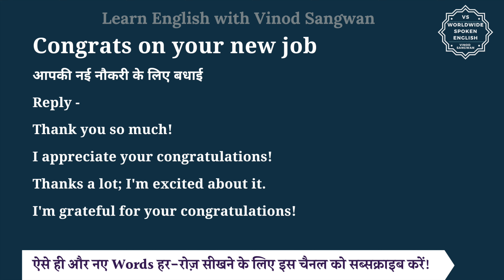Congrats on your new job meaning in Hindi | Congrats on your new job ka matlab| English to hindi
इस वीडियो में आप Congrats on your new job का हिंदी में मतलब समझेंगे और साथ में Congrats on your new job का pronunciation भी सीखेंगें यानि की आप Congrats on your new job के अर्थ के साथ साथ ये भी सीखेंगें की Congrats on your new job को कैसे बोले या Congrats on your new job को बोलने का सही तरीका क्या है |

तो बस एक मिनट में सीखिए Congrats on your new job को|
Let’s learn Hindi Meaning of Congrats on your new job in detail.

Congrats on your new job का हिंदी में अर्थ होता है
आपकी नई नौकरी के लिए बधाई

Reply -

I appreciate your congratulations!

Thanks a lot; I'm excited about it.

I'm grateful for your congratulations!

Congrats on your new job को इन उदाहरणों से और अच्छे से समझ सकते हैं